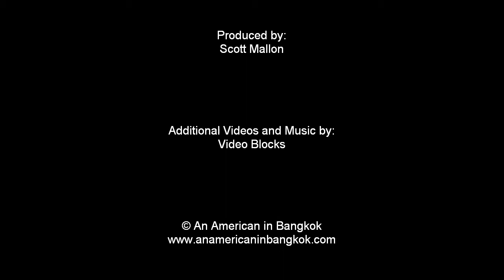Thai Street Food - Khow Man Gai - Eating Thai Food On the Busiest Little Street in Bangkok